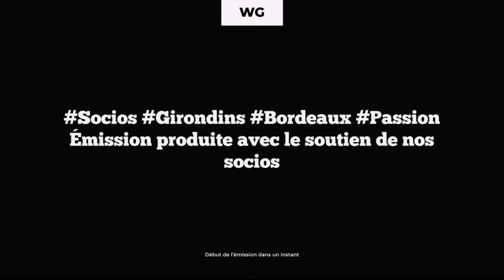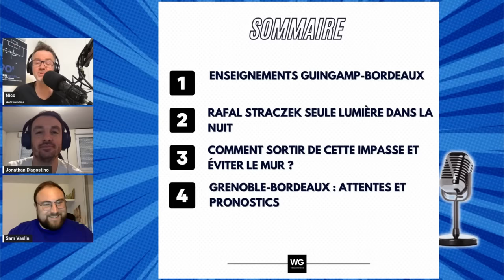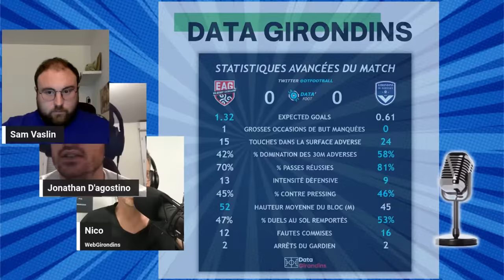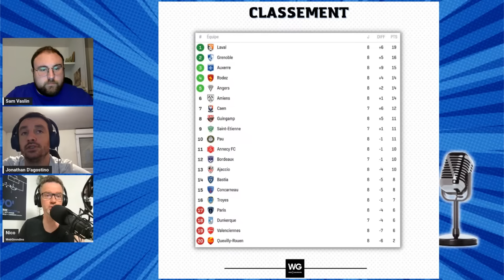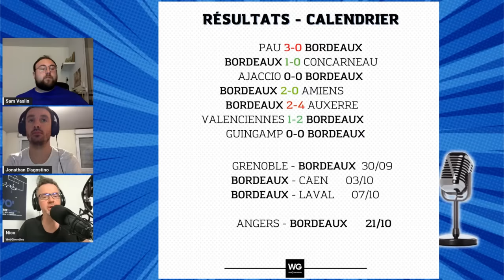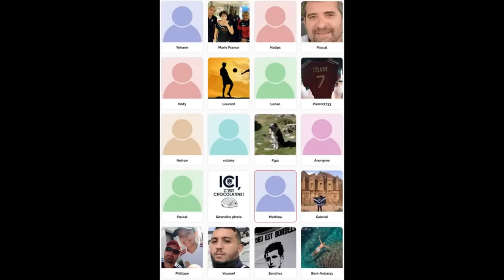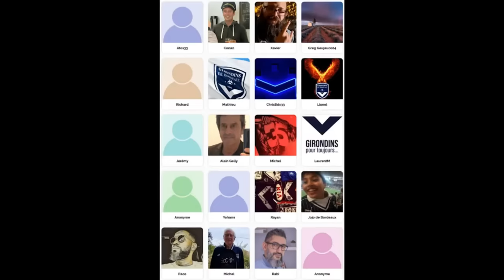LE TALK : LES GIRONDINS FONCENT DROIT DANS LE MUR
Le Talk consacré à l'actualité des Girondins de Bordeaux de 19h30 à 21h. Émission placée sur le signe de l'information, du débat et de l'analyse.

Code remise 50% : SOCIOSWG2
Date limite : 30/09/23

Crédit photo iconsport